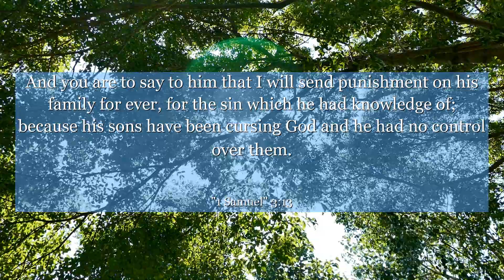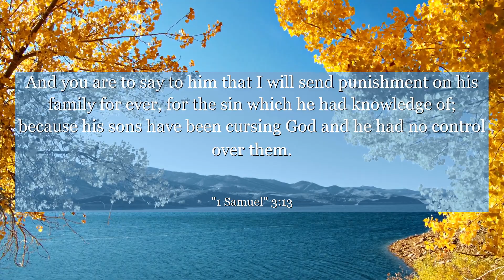1 Samuel 3:13 And you are to say to him that I will send punishment on his family for ever, for the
In 1 Samuel chapter 3: verse 13, we witness a powerful moment of self-reflection and growth. This verse depicts Samuel, a young boy serving in the temple, receiving a divine message from God. Despite the weight of the message, Samuel courageously delivers it, knowing it may not be well-received. From this verse, we learn the importance of listening to our inner voice and having the bravery to speak our truth, even when faced with uncertainty. This powerful lesson transcends religious boundaries, reminding us all to trust our instincts and embrace our unique purpose. Dive into this profound chapter and discover the timeless wisdom it holds.